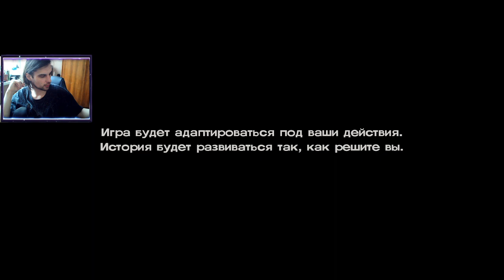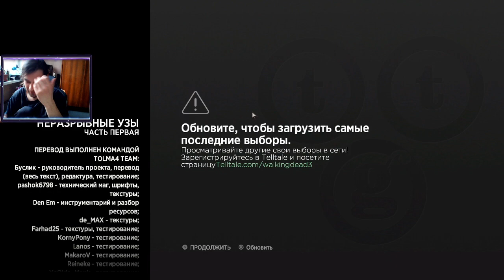The Walking Dead: A New Frontier #1